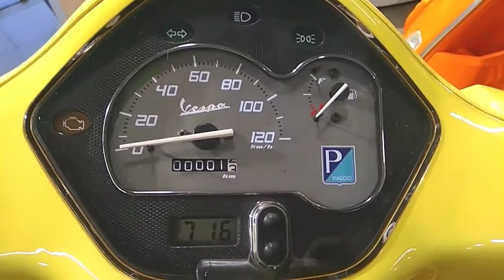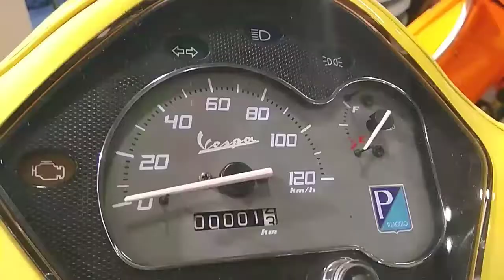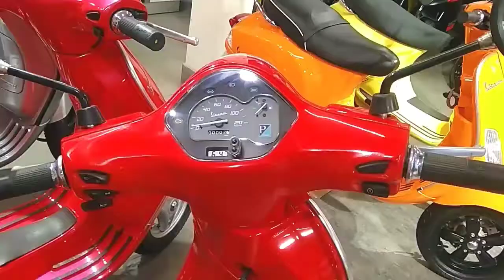VESPA ZX 125 CBS BS6 REVIEW 2021 - KOUSHIK ENTERPRISE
VESPA ZX 125 CBS BS6 REVIEW - KOUSHIK ENTERPRISE

The new Vespa zx 125 comes with 7 colour options:
1.GLOSSY YELLOW
2.MATT BLACK
3.RED
4.WHITE
5. AZZURO PROVENZA
6.PINK
7.MAZE GREY

VESPA ZX 125 ENGINE DETAILS:
SINGLE CYLINDER, AIR COOLED, 3 VALVE TECH
125CC FUEL INJECTED BS6
MAX POWER : 9.92 PS@7500 RPM
MAX TORQUE : 9.60 NM@5500 RPM
TOP SPEED : 110 KMPH
MILEAGE : 45 KMPL IN CITY
(DEPENDS ON RIDING STYLE)
FULL TANK RANGE : APPROX 320 KMS
START : SELF + KICK
CHASSIS : MONOCOQUE FULL STEEL BODY

VESPA ZX 125 TYRES :
ALUMINIUM 3 SPOKE ALLOY WHEELS

VESPA ZX 125 BRAKES SETUP :
FRONT - 200mm DISC WITH ABS
REAR - 140mm DRUM

VESPA ZX 125 SUSPENSION SETUP:
FRONT - AIRCRAFT DERIVED, SINGLE SIDE ARM SUSPENSION
REAR - DUAL EFFECT HYDRAULIC SHOCK ABSORBERS

VESPA ZX DIMENSIONS -

LENGHT - 1770mm
WIDTH - 690mm
HEIGHT - 1290mm

VESPA ACCESSORIES :
PERIMETER KIT
HELMET
FRONT BUMPER GUARD
SEAT COVER
BODY COVER
GREY/WHITE WINDSHIELD

PLEASE CONTACT KOUSHIK ENTERPRISE
ADDRESS- NH-2, BHIRINGI EAST, DURGAPUR

VESPA ZX 125 COMPETITORS:
NTORQ 125 & RACE EDITION, YAMAHA RAY-ZR 125, ACTIVA 125
BURGMAN 125, ACCESS 125, MAESTRO 125, YAMAHA FASCINO,HONDA GRAZIA,
HERO DESTINI 125, APRILIA SR 125.

1. VESPA ZX 125 CBS REVIEW
2. VESPA ZX 125 REVIEW IN HINDI ASTAGS :

Description :
1.GLOSSY YELLOW
2.MATT BLACK
3.RED
4.WHITE
5.AZZURO PROVENZA
6.PINK
7.MAZE GREY

Keyword (TAGS)/(QUERIES)

1. VESPA ZX 125 BS6 PRICE
2. VESPA ZX 125 REVIEW
3. VESPA ZX REVIEW IN HINDI
4. VESPA ZX 125 FULL DETAILS
5. VESPA ZX 125 SCOOTER
6. VESPA ZX 125 CBS REVIEW
7. VESPA ZX 125 2021 PRICE
8. VESPA ZX 125 FEATURES
9. VESPA ZX 125 COLOUR OPTIONS
10.VESPA ZX 125 MILEAGE TEST
11.VESPA ZX 125 RIDE REVIEW
12.VESPA 125cc BS6 SCOOTER
13.2021 VESPA ZX 125 CBS REVIEW
14.2021 VESPA ZX VS VESPA SXL

REAR - 140mm DRUM

VESPA ZX DIMENSIONS -
LENGHT - 1770mm
WIDTH - 690mm
HEIGHT - 1290mm

VESPA ACCESSORIES :
PERIMETER KIT
HELMET
FRONT BUMPER GUARD
SEAT COVER
BODY COVER
GREY/WHITE WINDSHIELD

1. VESPA ZX 125 CBS REVIEW
2. VESPA ZX 125 REVIEW IN HINDI